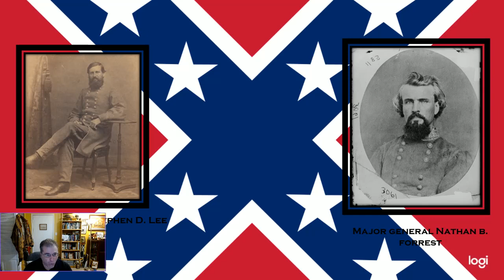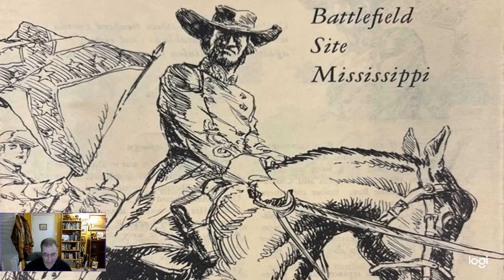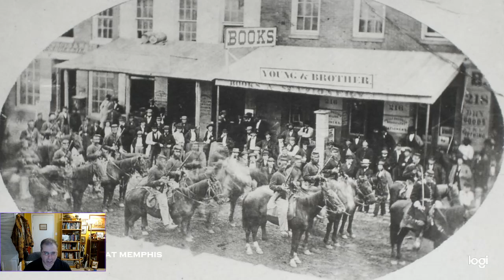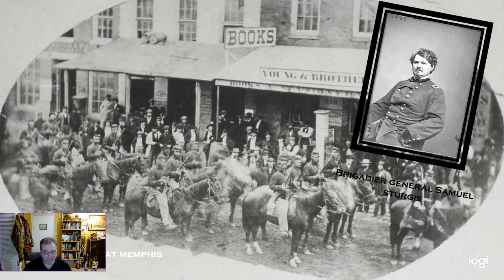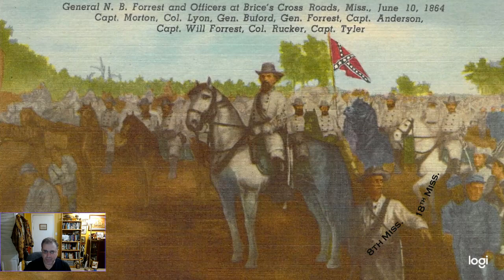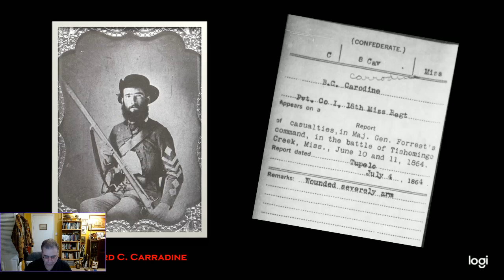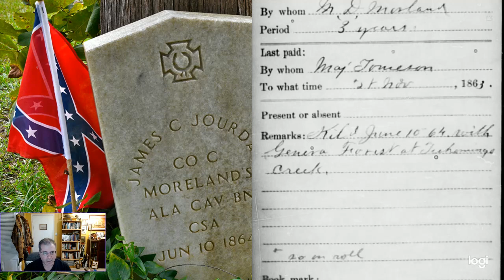The Battle of Brices Cross Roads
In this episode I discuss the battle of Brices Cross Roads, which took place on June 10, 1864.